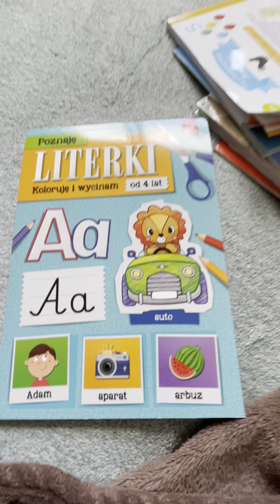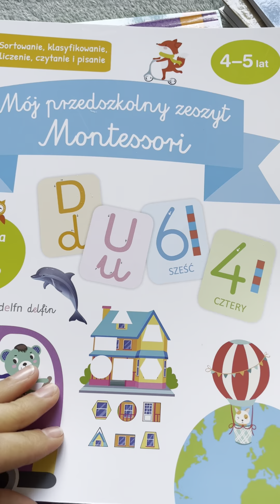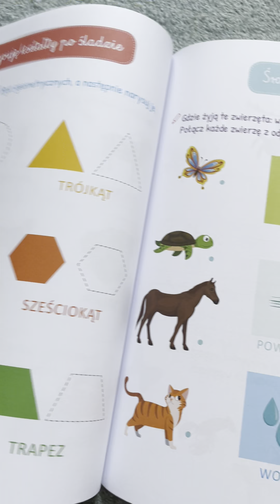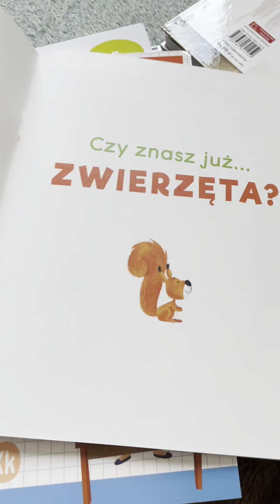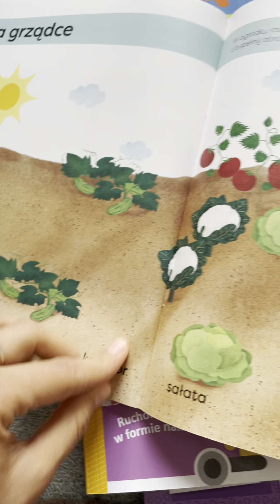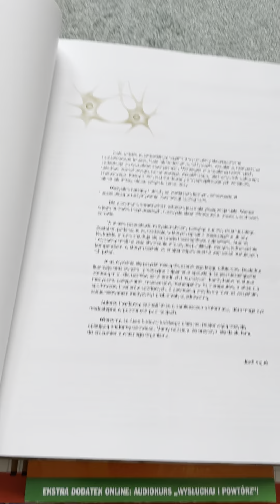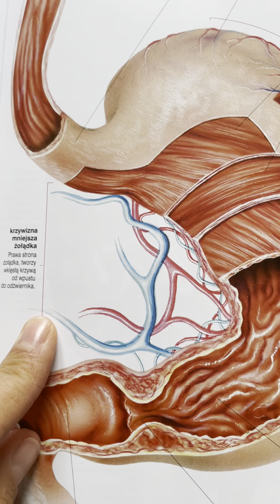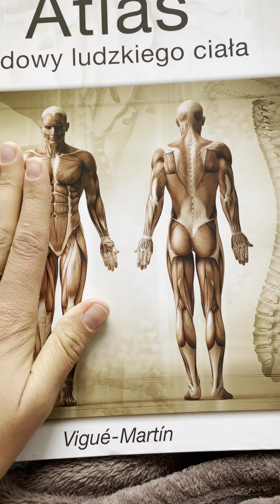Дуже хороші польські книги для діток. Огляд